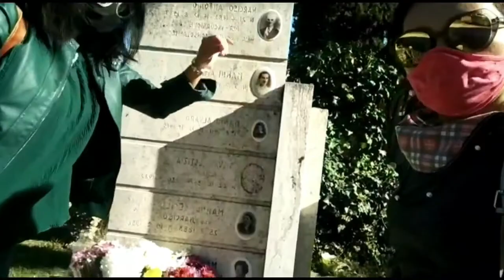All Souls Day at Terni and Rieti Cemeteries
Hi mga ka tita Bimz.  Welcome again to my Channel. Nov. 1 we visited 2 Cemeteries to bring Flowers to the grave of the late parents of my brother in-law. Enjoy Watching!!!